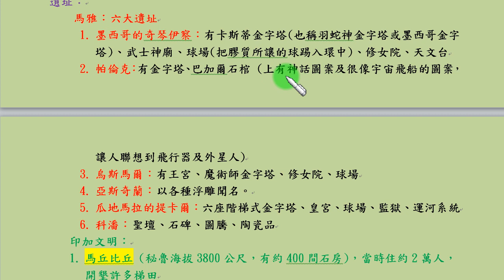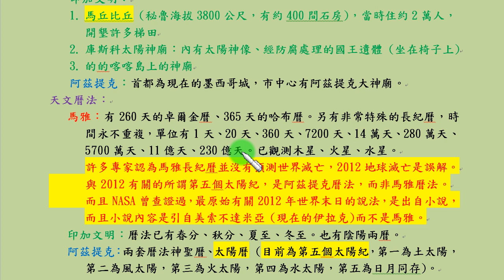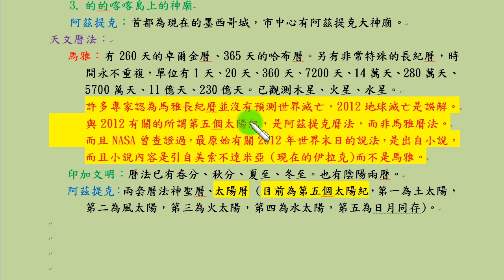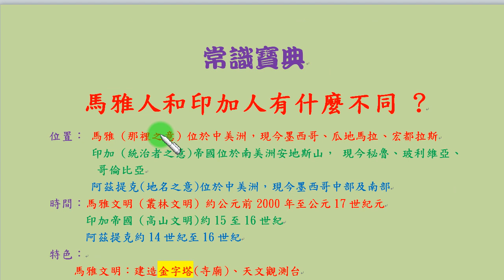馬雅人和印加人有什麼不同 ?中美洲其實有阿茲提克、馬雅、印加三大古文明。2012年世界毀滅其實與阿茲提克的太陽曆有關...